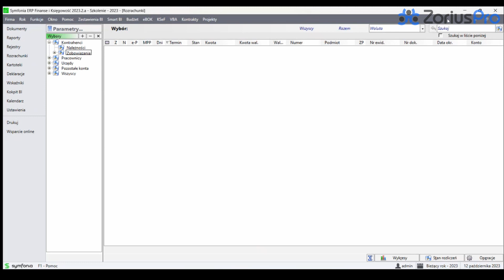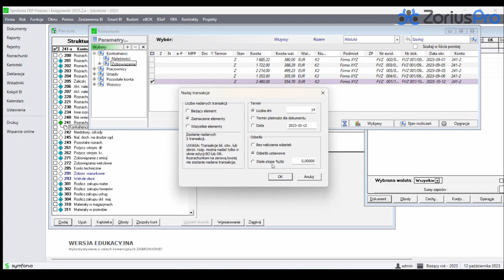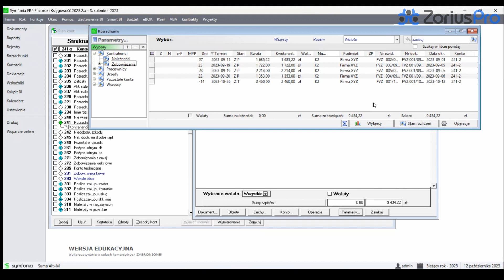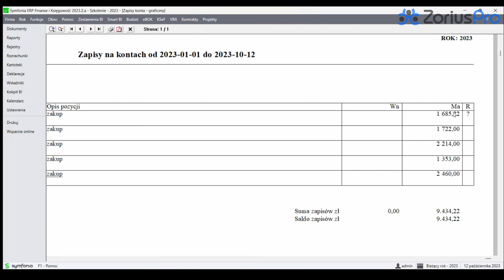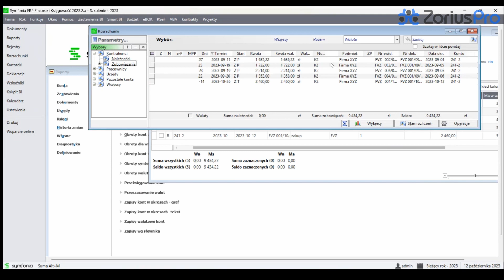Jak zweryfikować brakujące rozrachunki w Symfonia Finanse i Księgowość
ZoriusPro - Jak zweryfikować brakujące rozrachunki w Symfonia Finanse i Księgowość